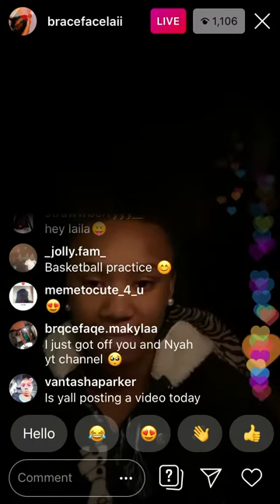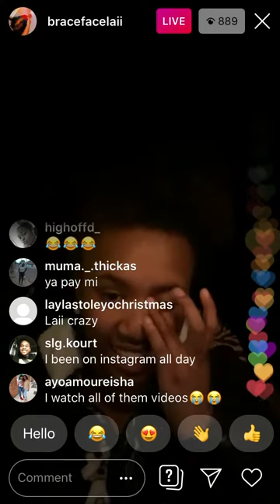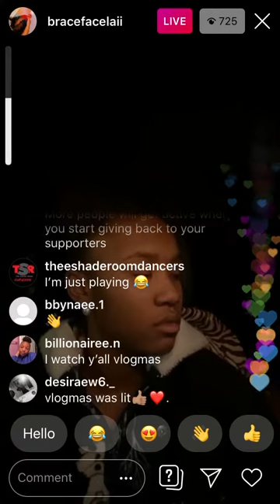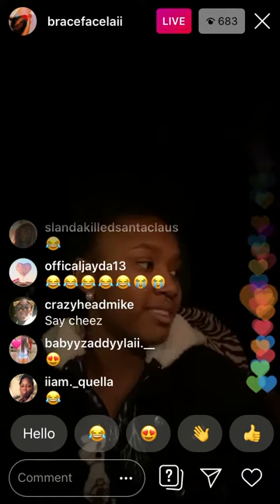Laii on live in the car 🚘